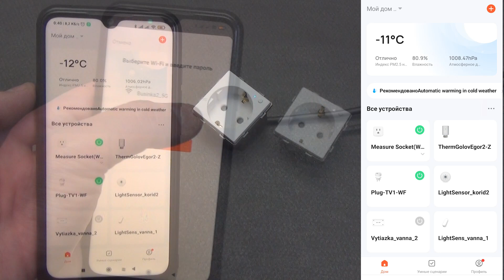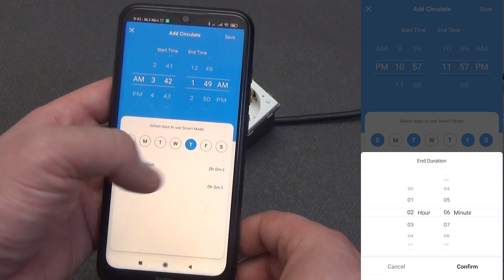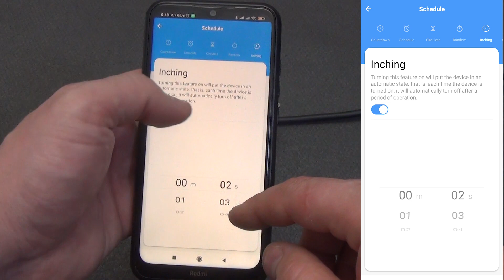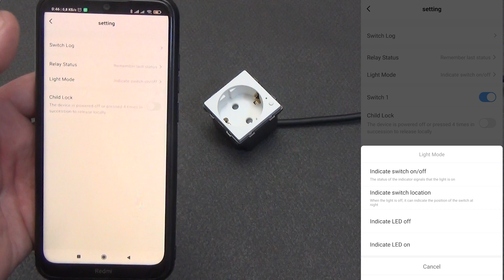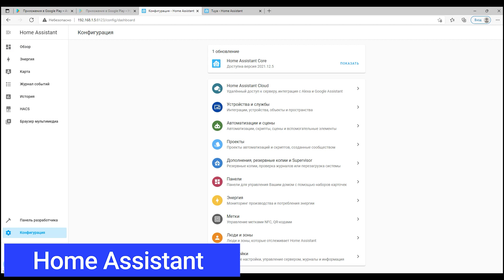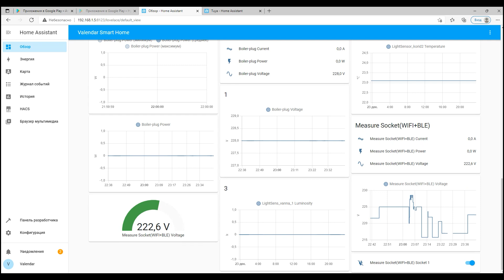Модульная умная WiFi розетка Bingoelec с энергомониторингом Tuya Smart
Умная WiFi розетка Bingoelec может быть как одним устройством, так и выступать в качестве модуля к другим подобным умным выключателям или розеткам. Довольно часто покупая умную розетку, понимаешь, что она не вписывается в дизайн, или, что еще хуже, никак не входит по размеру с расположенным рядом выключателем. Модульные розетки от производителя товаров для умного дома Bingoelec позволяют не только разместить в уже готовых подрозетниках умные устройства, но и сделать это очень красиво и стильно благодаря рамкам. Можно не только выбрать цвет рамки и розетки, но также материал, из которого она изготовлена, а это стекло или алюминий. Своеобразный конструктор, который состоит из рамок, рассчитанных на установку от 1 до 5 модулей, доступны в четырех цветах - белый, черный, золотой и серый. Можно комбинировать установку, допустим умная розетка, рядом умный выключатель и диммер, или даже модуль с двумя USB портами и Ethernet портом. Получается такой себе конструктор, но с возможностью оформить все в одном дизайне. Управлять умной WiFi розеткой можно не только с помощью приложения Tuya Smart, но и с кнопки на корпусе. Дополнительным плюсом является наличие системы мониторинга электроэнергии, где можно посмотреть, как нагрузка и напряжение в данный момент, а также посмотреть история потребления по месяцам и дням. Кроме этого, можно создавать радийные таймеры работы умной розетки, а также различные автоматизации работы Wi-Fi розетки Bingoelec. В систему умного дома Home Assistant пробрасывается очень легко, и так же позволят вести учет нагрузки, напряжения и мощности.

00:00 – 00:33 Вступление
00:33 – 01:51 Внешний вид
01:51 – 02:25 Что внутри
03:42 – 03:59 Монтаж умной розетки
03:59 – 07:58 Работа с Tuya Smart
07:58 – 09:21 Работа в Home Assistant
09:21 – 10:28 Выводы